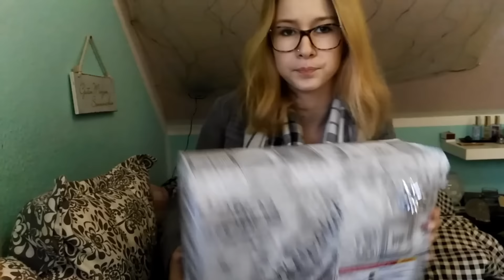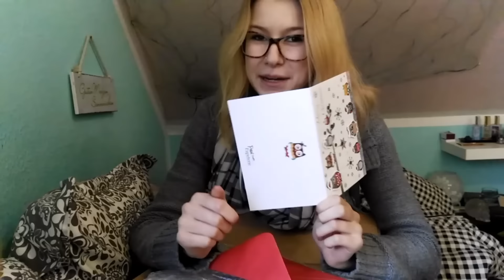[unboxing] Wichteln mit SFH💗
Hallöchen,

Heute kommt ein besonders Video 💟

Und zwar habe ich zusammen mit der SFH-Gemeinschaft gewichtelt 😍

Facebook: SFH - Simply Fair Horsemanship

Ich denke mal euch interessiert auch an wen mein Päckchen ging 😊 und wie die Pakete der anderen sind💟

Hier mal die Links, klickt euch einfach durch 💗

Es war echt toll mit euch zu Wichteln 😊

Abo natürlich auch 😀

Für Fanpost bitte mich anschreiben 💗 Teile euch dann eine Adresse mit.

Oder fanpost per Mail 😊

Geschäftliche Anfragen bitte an die selbe Mail Adresse.

Hier findet ihr unter dem bild "Story time" eine kleine Story die Dequilla und mir passiert ist als wir das erste mal im Gelände waren.

Dequilla und ich auf SNAPCHAT

Alinamausiiii

4 mal "i"

Wer bis hier hin gelesen hat schreibt "SFH " in die Kommentare, Mal sehen wie viele wir verwirren können die die Infobox nicht lesen :D